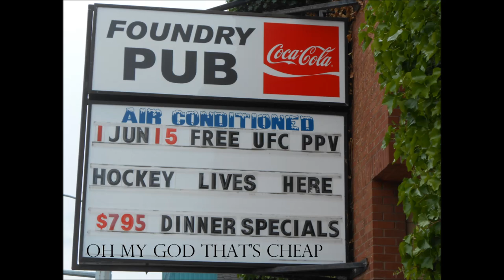Canadian Pictures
Sit back and Relax to a collection of photos from Canada, this was over a course of three weeks, and did a lot of exploring, But a big thank you to you the people I stayed with over there for helping me see as much as I did.
Photos from my trip to Canada, pictures from Vancouver Island, Edmonton and Calgary,
Song by Phil Collins - True Colours